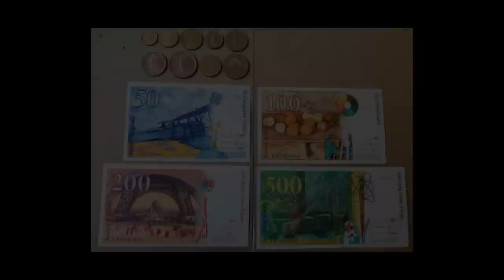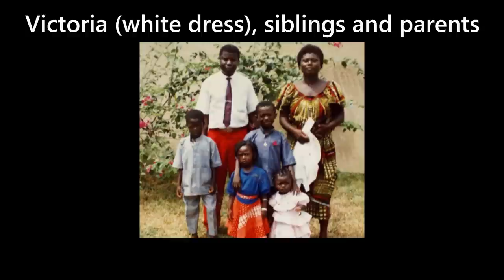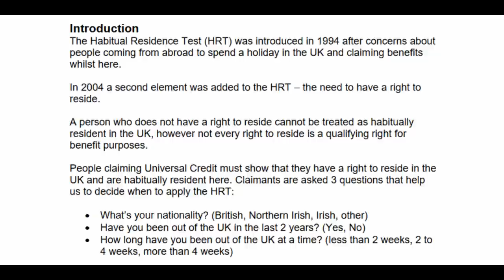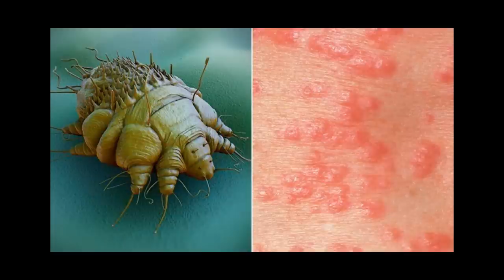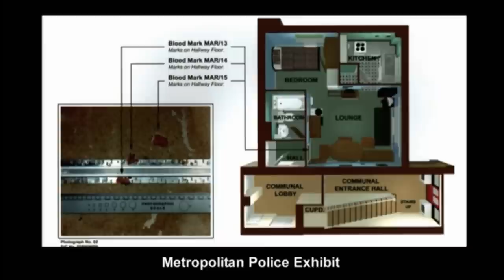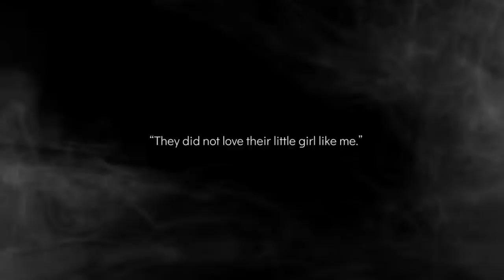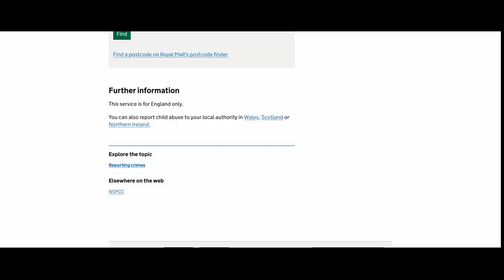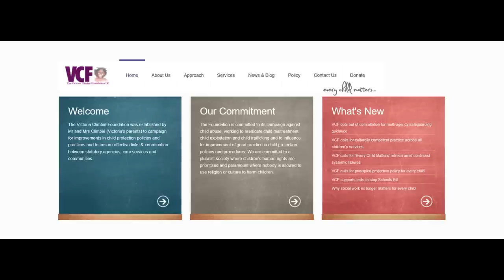The Horrific Murder of Victoria Climbié [True Crime Documentary]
Today’s true crime case is about 8 year old Victoria Climbié, a happy and intelligent little girl with her whole life ahead of her, who, in November 1998, was taken from her home in the Ivory Coast by her great Aunt Marie-Thérèse Kouao  with Victoria’s family allowing this because Kouao  promised Victoria a comfortable life in France and the best education. However, nothing could be further from the truth, Kouao  was a sadistic psychopath and narcissist who used children to claim benefits from the state to fund her lifestyle. To her, this was their only purpose.

In April 1999, after racking up debts in France Kouao  relocated to the UK with Victoria who, by this point, was likely already being abused. Quickly Kouao  met and began a relationship with a man called Carl Manning an equally sick and twisted individual and she and Victoria quickly moved into his flat in North London.

It was here that, for the last 7 months of her short life, Victoria was subjected to the most inhuman and degrading treatment. She was bound, burned, scalded, starved, and beaten by Kouao  and Manning as well as forced to sleep in a black bin-liner filled with her own excrement and urine in this bath tub in the depths of winter without any heating or light.

Her life of horror came to an end on 25 February 2000 at the age of just 8 years old when her body simply gave up after months of torture and abuse. The pathologist noted 128 injuries on her tiny body and described it as the worst case of child abuse he had ever seen.

There were at least 12 opportunities to save Victoria before her death, she has repeated contact with council workers, social services and doctors but no one did anything to save her. In Court the so called professionals in this case were called "blindingly incompetent".
Chapters:

00:00:00 Beginning
00:02:05 Intro
00:05:33 Marie-Thérèse Kouao
00:10:54 Time in France
00:14:14 The scan in England begins
00:22:40 Carl Manning
00:26:46 The abuse of Victoria and Failure to protect the innocent
00:40:41 The murder of Victoria Climbié
00:45:06 Investigation
00:47:49 Legal proceedings
00:50:01 Public inquiry
00:57:26 Remembering Victoria Climbié
00:58:46 Signs of abuse and reporting concerns
01:05:00 Marie-Thérèse Kouao and Carl Manning: Profiles
01:12:00 End

NSPCC information, England, Scotland, Wales and Northern Ireland

Child Help USA